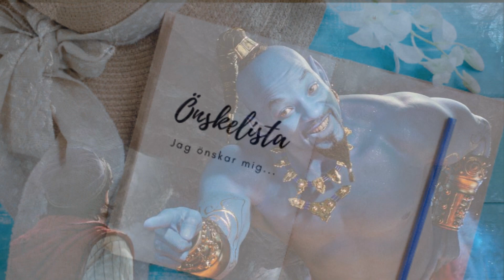JAG VILL VARA NÄRA DIG - Henrik Andersson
Henrik Andersson sjunger Jag Vill Vara Nära Dig